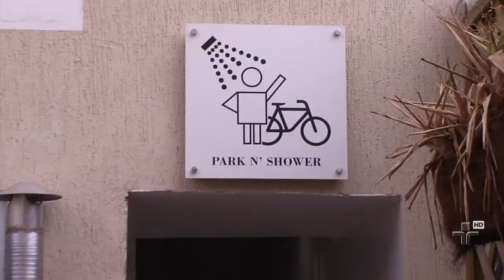Brasil produz mais de 4 milhões de bicicletas por ano ? 17/10/2014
Expansão desse mercado não se limita só aos equipamentos de segurança